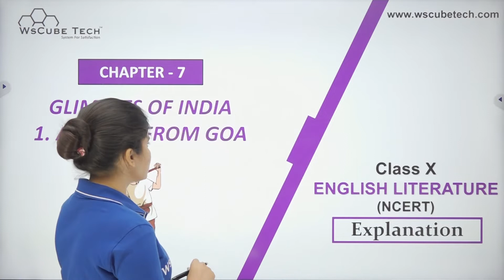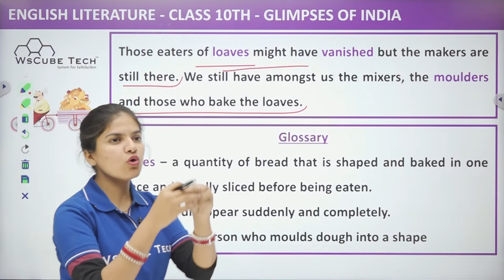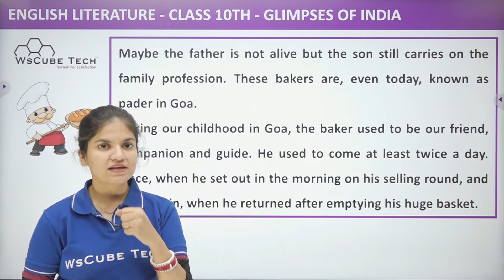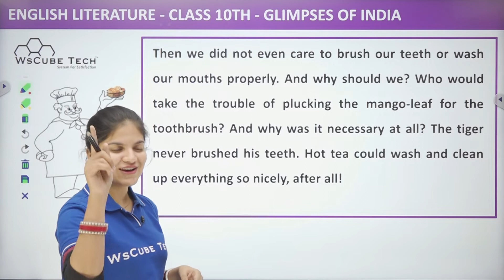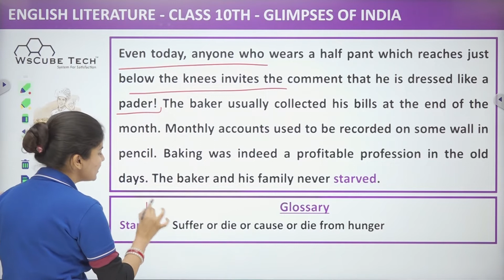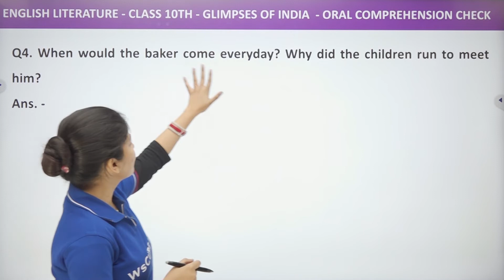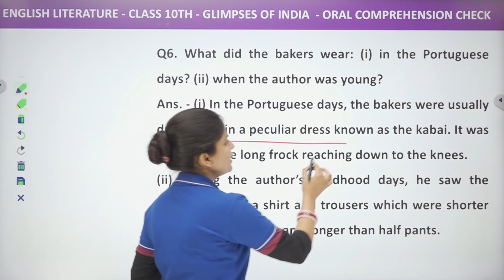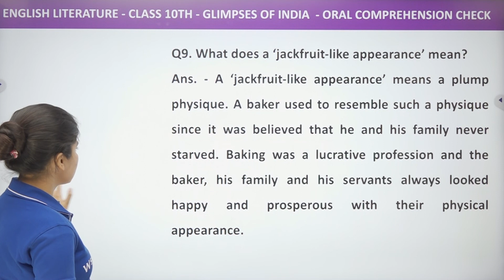A Baker from Goa (Part - 1) | Chapter - 7 Glimpses of India | Class 10th English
Class: 10th
Subject: English
Chapter: 7
Topic Name: A Baker from Goa